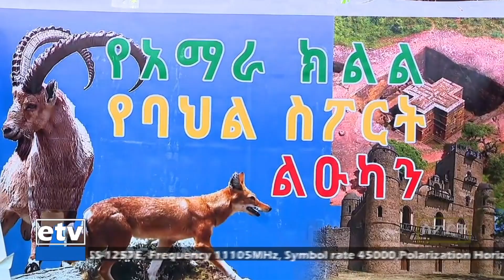የቀን 6 ሰዓት ስፖርት ዜና… መጋቢት 04/2015 ዓ.ም Etv | Ethiopia | News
የቀን 6 ሰዓት ስፖርት ዜና… መጋቢት 04/2015 ዓ.ም